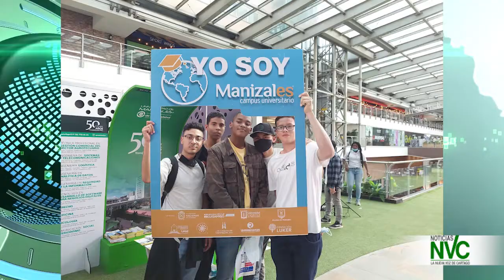Manizales Campus Universitario recorre el Norte del Valle